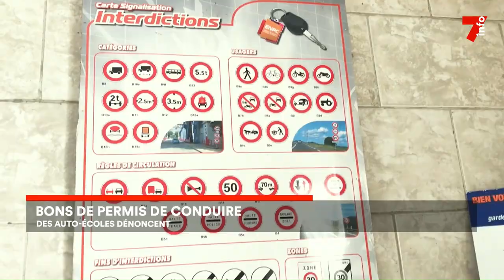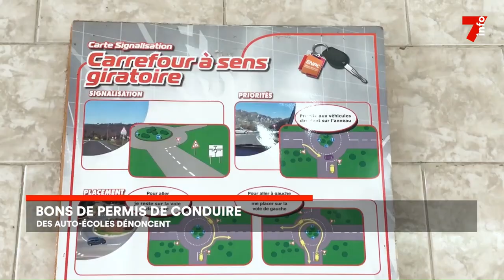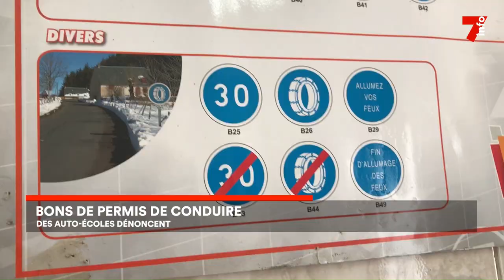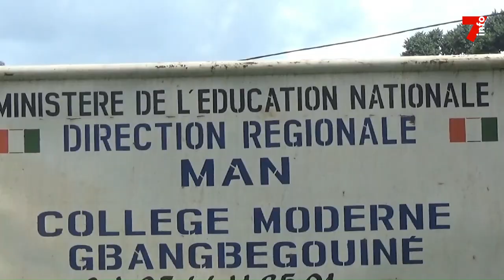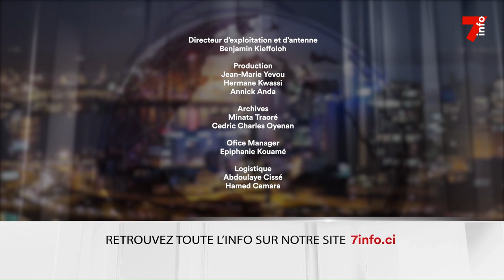Le 7 minutes du 23 octobre 2023 (édition du 6h)